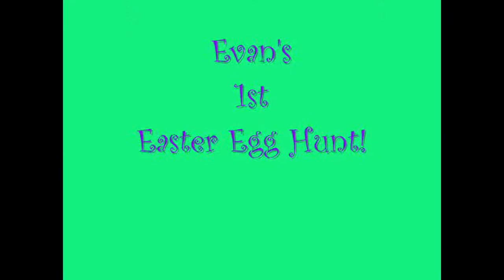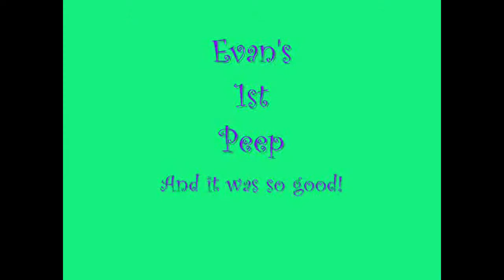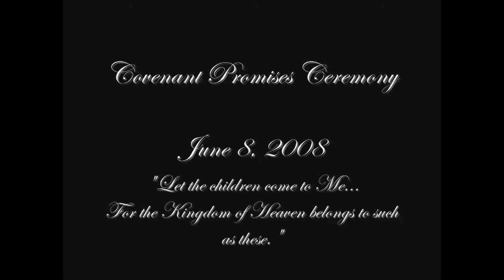Evan's 1st Year - Part 3 (January - March 2008)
Evan spent the first part of 2008 learning to walk and talk and just entertaining us all with his happy and fun personality.  He celebrated Valentine's and his second Easter (he had two his first year) and was dedicated to the Lord in a beautiful ceremony.  What a wonderful first year as parents!